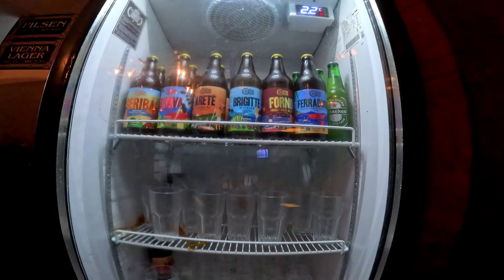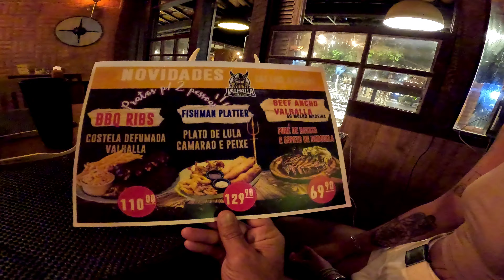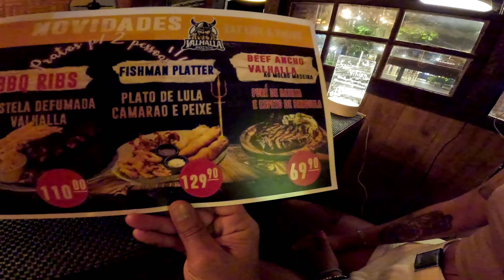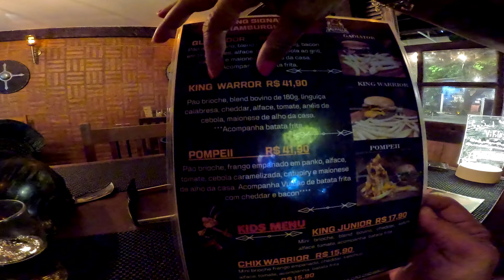NOITE BUZIANA, A MELHOR COMIDA QUE JA COMEMOS! 🍖🍖🍖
Você gostaria de uma ótima comida em um ambiente familiar.

Nosso contato (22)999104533 para qualquer atividade, passeios, hospedagem e para adquirir o contato de nossos parceiros
TIRE SUAS DÚVIDAS CONOSCO